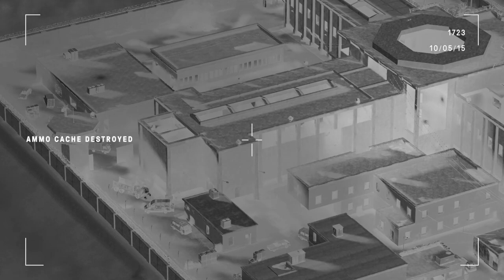OPERATION WINGCLIP – An Insurgency Sandstorm Movie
Security Task force 808 infiltrate Mabarak Prison to quell the insurgent breakout in OPERATION WINGCLIP. Original cinematic by Polemo Productions. Insurgency Sandstorm movie/cinematic, made with live public match footage